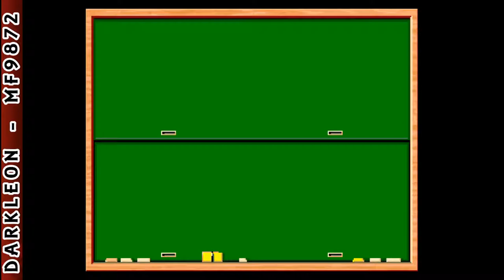PlayStation - Tokimeki Memorial 2 Taisen Puzzle-dama (2001)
DESCRIPTION
Tokimeki Memorial 2 Taisen Puzzle-dama is a Puzzle game, developed by Will and published by Konami, which was released in Japan in 2001.